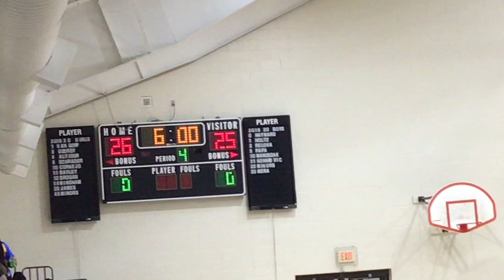WMS vs MMS 4thQ